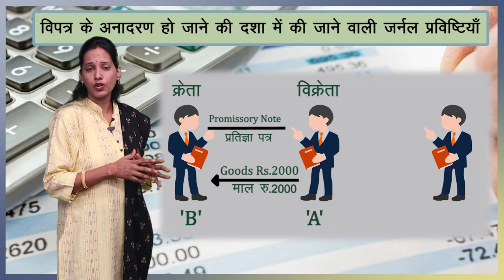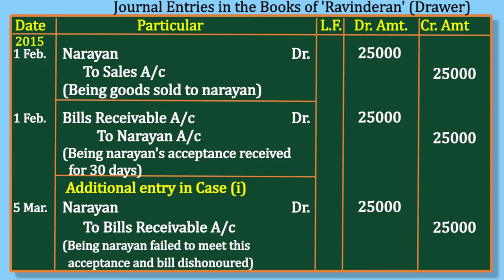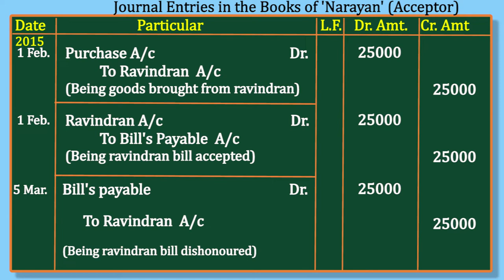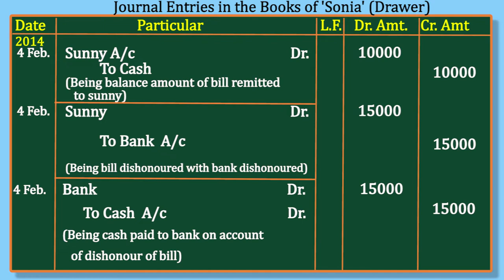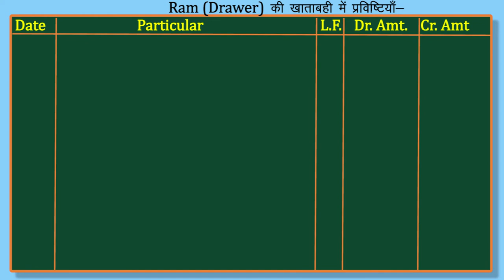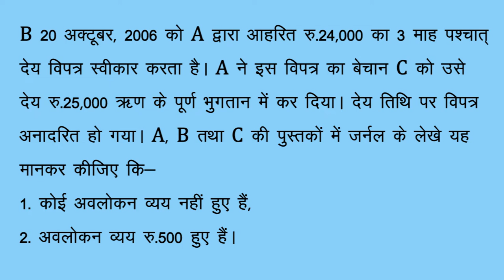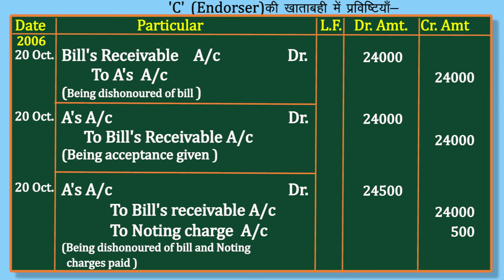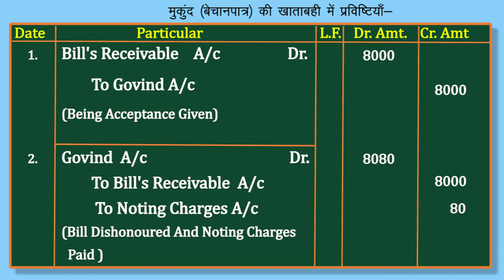CLASS 11th ACCOUNTS | CHAPTER BILL'S OF EXCHANGE | PART 2